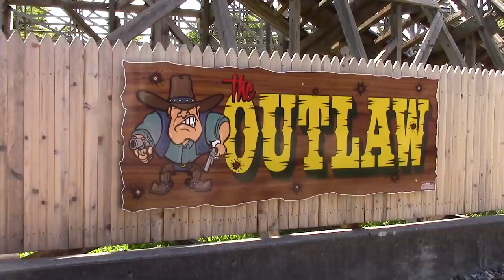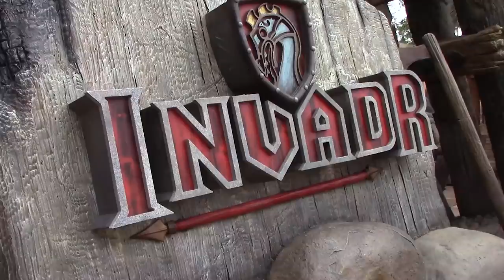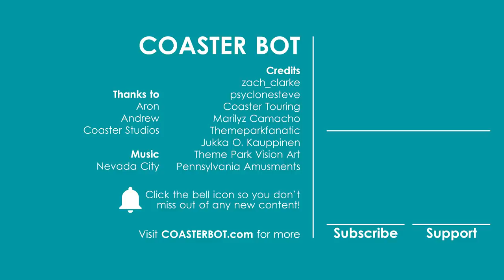Great Coasters International: Explained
Great Coasters International is a manufacturer of wooden roller coasters, based in Pennsylvania, USA. As their name suggests, the company is a producer of great coasters, claiming to construct some of the smoothest and highest quality wooden attractions in the industry. Over their relatively brief life time, GCI have gained a worldwide reputation. In this video we'll explore the history of the roller coaster manufacturer; from it's formation all the way to the exciting developments seen within late 2018.

PATREONS:
D. Newman, Simon Stirrat, Philippe, Tyler Bennet, Archie Huggins, Alexander Richardson, Alex Mann, Inverted Studios, Lindsay Yale Entertainment